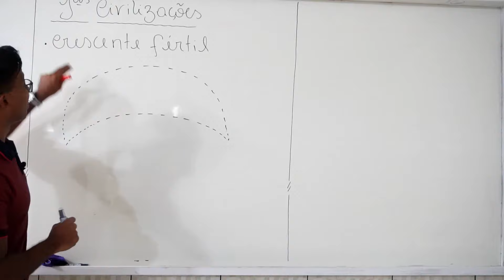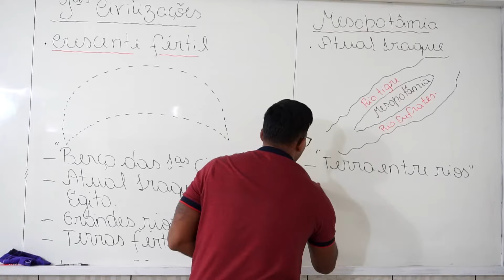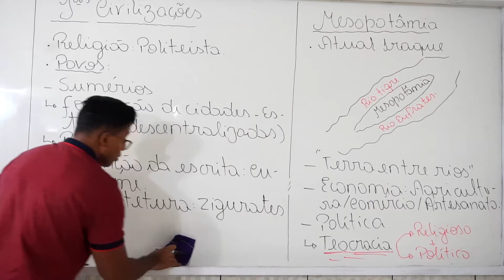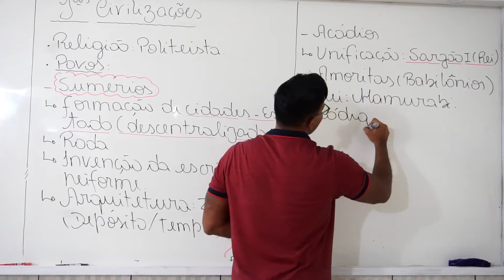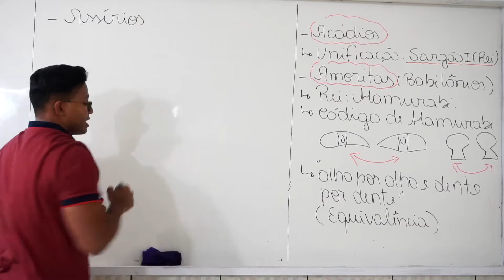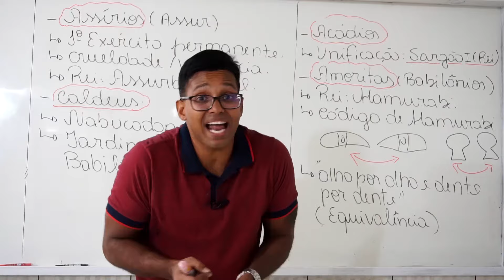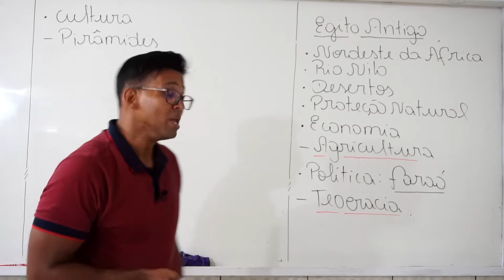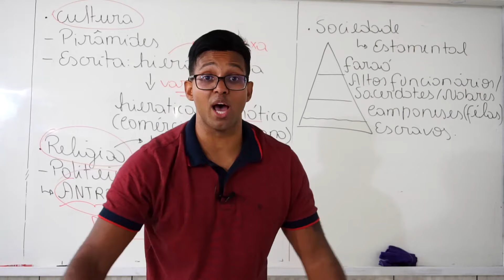HISTÓRIA kedimo Paixão - PRIMEIRAS CIVILIZAÇÕES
Compre os melhores materiais para concursos e Enem aqui no link abaixo